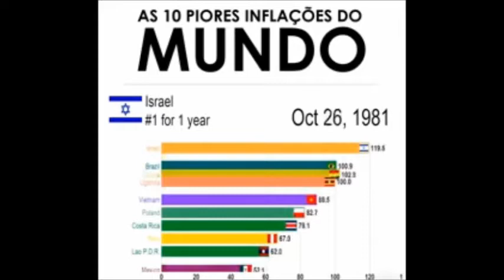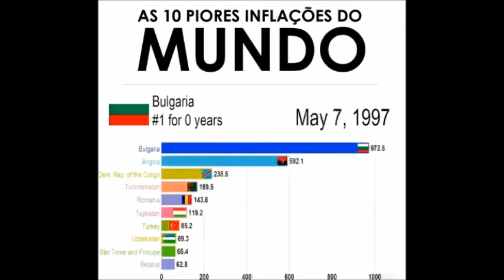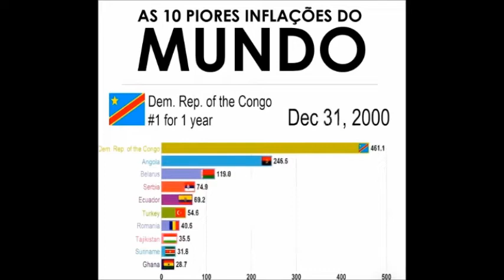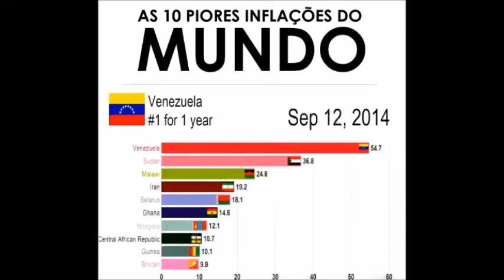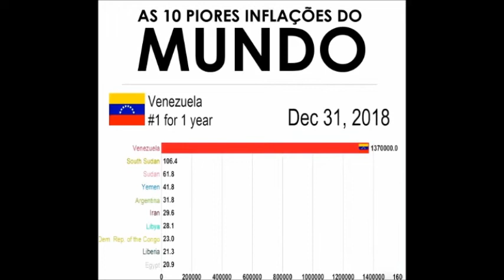AS 10 Piores Inflações do MUNDO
Aplicativo de Renda Extra eu Sugiro o WowApp. Link
é Grátis! você usa no Celular PC & NOTEBOOK